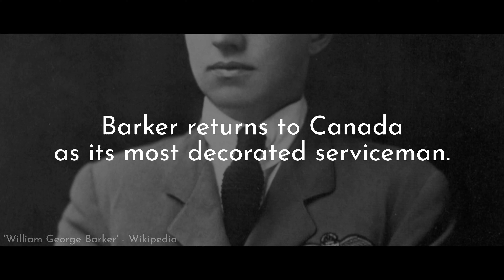Canadian ace fights for his life - William Barker's Victoria Cross action - 27th October, 1918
During registration use the code COMBAT to get for free:
• 7 days premium access
• 250k credits
• Cromwell B (tier 6) British premium medium tank
• 3 rental tanks for 10 battles each: Tiger 131 (tier 6) German heavy tank, T78 (Tier 6) American tank destroyer, and Type 64 (Tier 6) Chinese premium light tank

On a final sortie before returning to England to undertake flying instructor duties, Major William 'Billy' Barker became involved in a desperate and deadly combat with a large amount of enemy aircraft, possibly an entire 'circus' of Jagdgeschwader 3. After being taken by surprise and wounded several times, Barker fought viciously and claimed six Fokker D.VIIs after a tremendous effort, all of which was witnessed by observers on the ground. Having fainted twice during the fight, Barker was eventually forced down and crash landed, but survived to tell the story. Barker was awarded the Victoria Cross for this action.

Thanks to Henry Lamshed for the improved audio!

'Rise Above' by Scott Buckley - released under CC-BY 4.0. ‘Pathfinder’ by Scott Buckley – released under CC-BY 4.0.